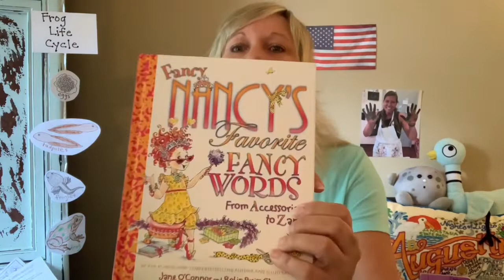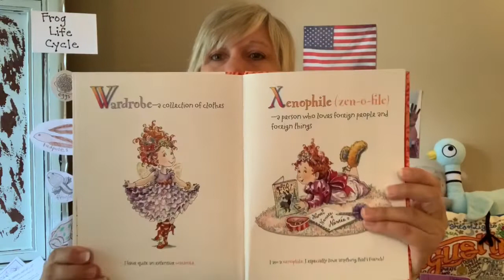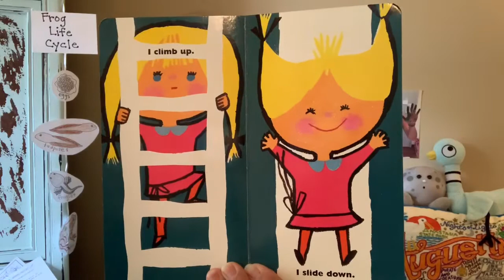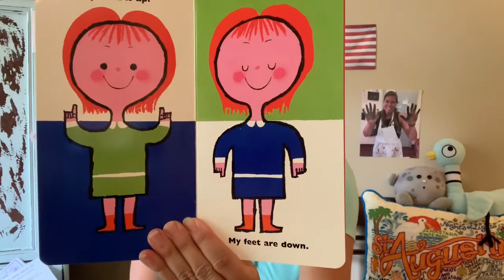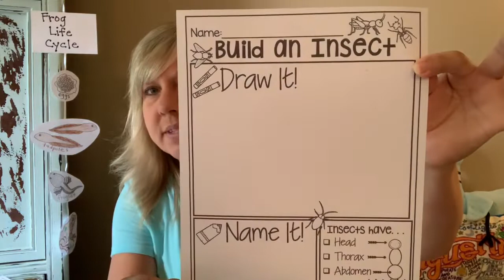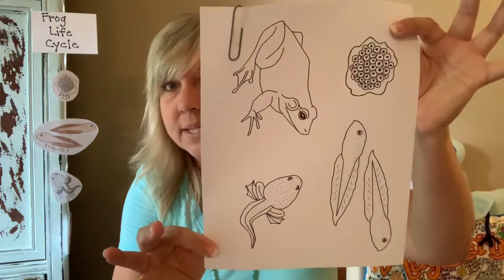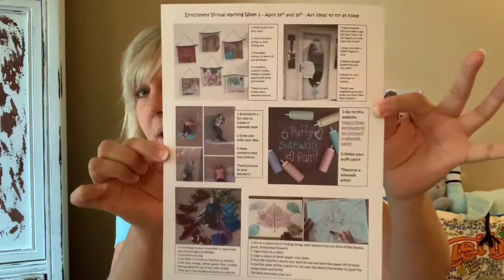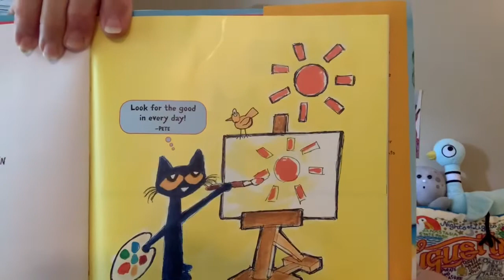Circle Time, Tuesday, April 14, 2020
Circle with Ms. Betsy